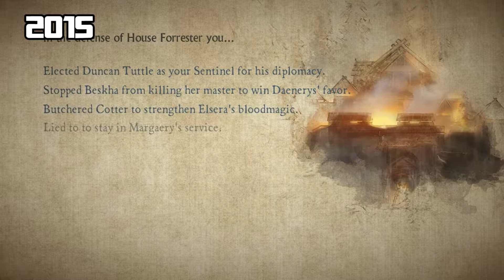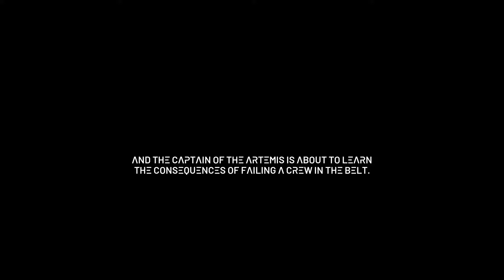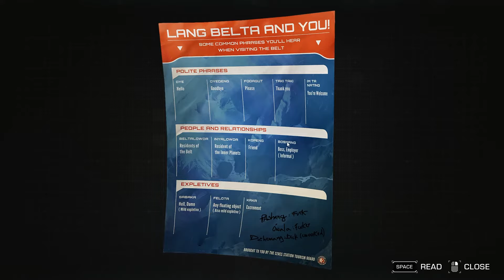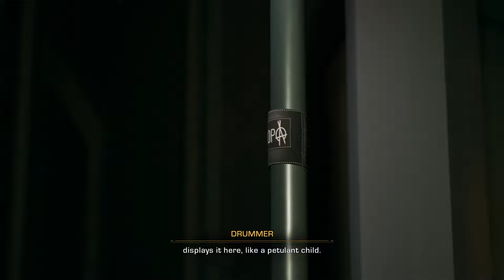ARCHER'S PARADOX - The Expanse: A Telltale Series Episode 1 | Part 1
SKIP TO 14:22 FOR THE LET'S PLAY

It's been FIVE YEARS since Telltale closed their doors with Clementine's final chapter. Now after one studio closure, we enter a brand new universe with a brand new Telltale to boot! Let's go and take a trip through the Belt and see what adventures are gonna be waiting for us and Camina Drummer in this brand new series!

00:00 Intro
14:22 Let's Play
Come play with me at:

Xbox: Autobot Sonic
Steam: 64945026